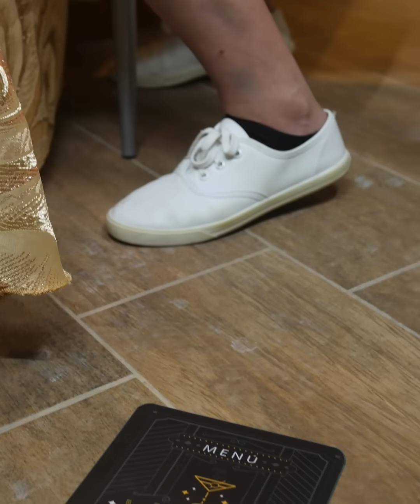Alguien pedía ¨Ayuda¨ en la servilleta pero solo la mesera lo sabia😨😱